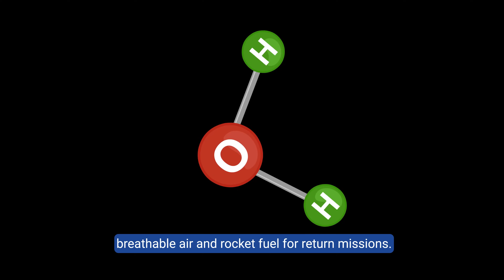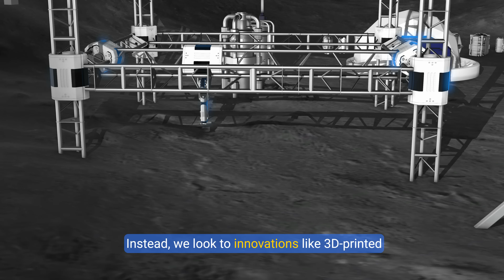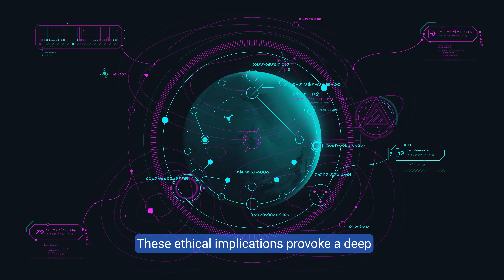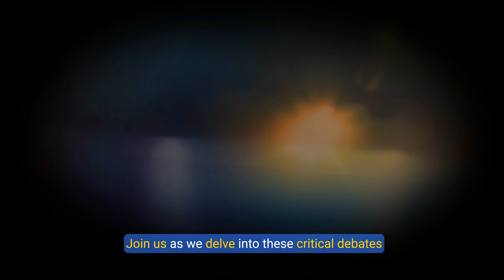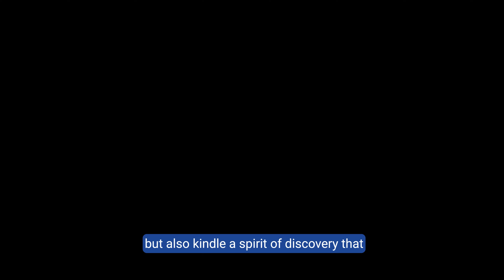Will Humans Live on Mars? The Red Planet Mission Begins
Mars: a cold, distant world—or humanity’s future home?
In this video, we explore how humans might colonize the Red Planet, from landing strategies to building habitats, surviving harsh conditions, and possibly terraforming.
🚀 Is Mars truly our next great adventure?